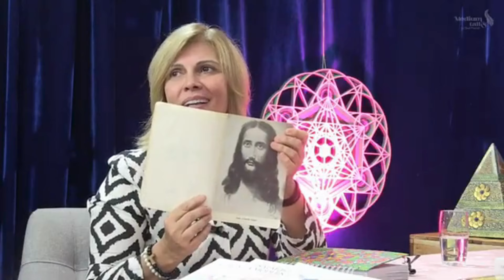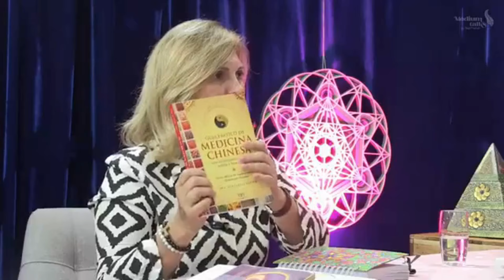A ciência da homeopatia quântica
Aqui você vai ver a minha entrevista para o Médium Talks.

É muito interessante!